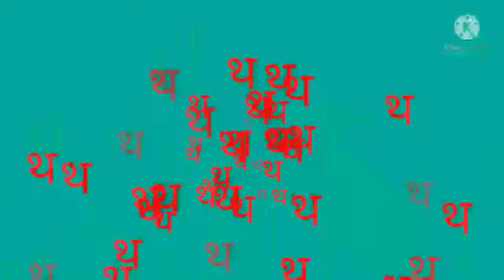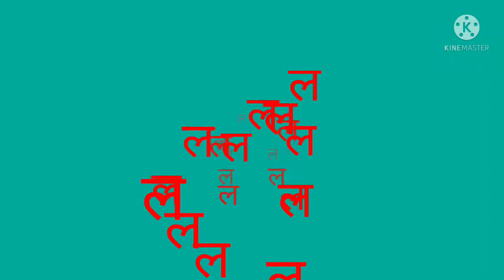क ख ग hindi rhymes for kids